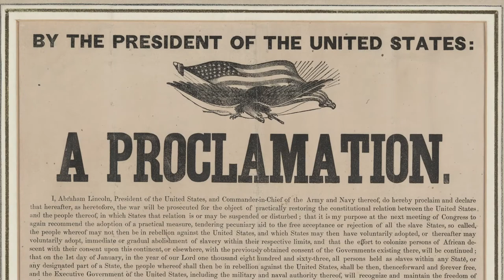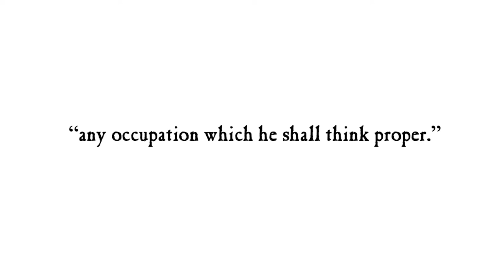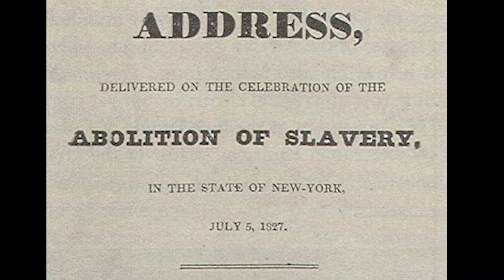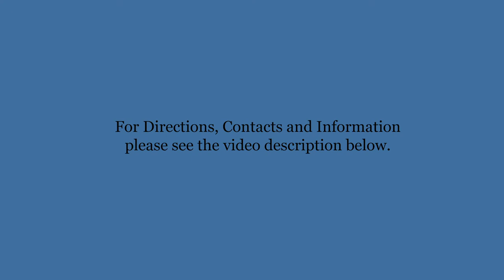Philipse Manor Hall, Yonkers: Explore Westchester County's Revolutionary War Sites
Location: Philipse Manor Hall State Historic Site, 29 Warburton Ave., Yonkers, NY 10701. The site is 0.2 miles from the Yonkers MetroNorth station, and the Hudson River waterfront and waterfront district and adjacent to Van Der Donck Park.

Contacts and Information: This video is one in the series "Explore Westchester County's Revolutionary War Sites". It was created by Constance M. Kehoe, Erik Weiselberg, Ph.D and other talented consultants and volunteers for Revolutionary Westchester 250 (RW250). Thanks to the staff and Friends of Philipse Major Hall State Historic Site and the Yonkers Historical Society. Funding was provided by the 2020 Westchester County, N.Y. operating budget.

Constance M. Kehoe RW250, President and a Director
Westchester County Special Liaison, 250th Anniversary Commemoration of the American Revolution and the Founding of the United States,
& RevolutionaryNY 250 Working Group

RW250 is a public charity described in Sections 501(c)(3) and 509(a)(1) of the Internal Revenue Code of 1986, as amended, and is registered with the Charities Bureau of the New York State Office of the Attorney General under Article 7-A of the New York Executive Law. RW250’s IRS determination letter, application for tax-exempt status, registration and supporting documents are open to public inspection, and RW250’s latest annual report and Form 990 may be obtained, upon request, from RW250 (19 Jaffray Park, Irvington, N.Y. 10533) or from the New York State Attorney General’s Charities Bureau (28 Liberty Street, 15th Floor, New York, New York 10005). Donations to RW250 are tax-deductible to the fullest extent of the law. RW250 provides support for and directly applies funds to coordinate and execute local programming focused on raising awareness about the role of Westchester County in the Revolutionary War.